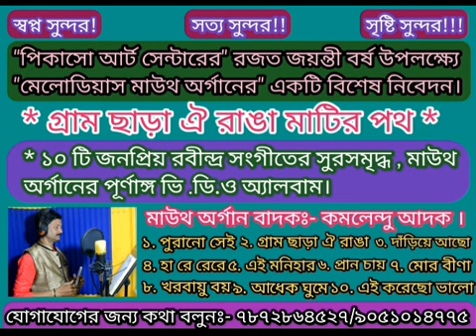Ravindra Sangeet Album // Instrumental // Mouth Organ Covered By Kamalendu Adak.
# Ravindrasageetalbum.
# Instrumentalmusicalbum.
# Mouthorganmusicalbum.
# Kamalenduadak.